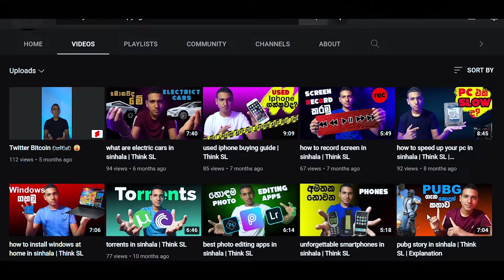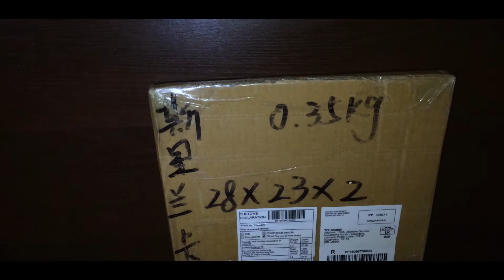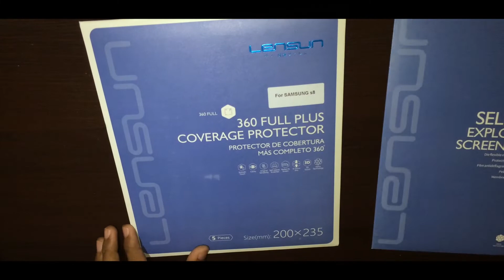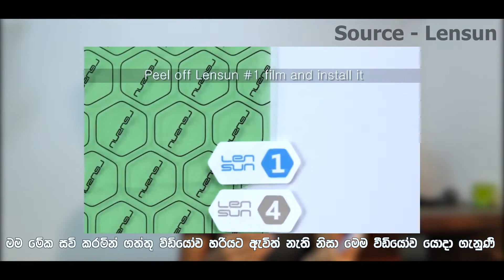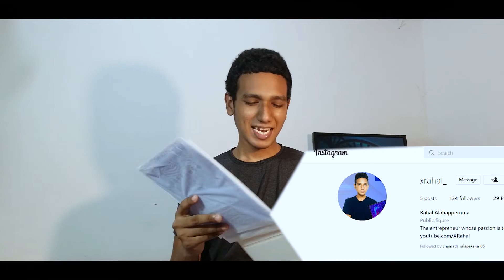අපි ආයෙත්? x චීනෙ Headset සහ ජපන් protectors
ඉතා දිගු කාලයකට පසු අපි ආයෙත්. රටේ පවතින තත්වයත්, ඔයාලගෙ වටිනා කාලයත් හේතුවෙන් මෙතෙක් කල් අපි කරපු විදියෙ වීඩියෝ වලින් වෙනස් විදියෙ වීඩියෝ කරන්නෙමු.
ඒවගේම ගොඩක් කාලයකට කලින් අපිට චීන සහ ජපන් ආයතන දෙකකින් සදහා එවූ අයිතම දෙකක්ද මෙම වීඩියොවේදීම ඉදිරිපත් කෙරුණි.

00:00 - 03:24 We are back!
03:24 - 06:16 Plextone Rx3
06:16 - 07:13 Lensun
07:13 - 09:40 Japan Story
09:40 - 10:21 Plextone Rx3 info
10:21 - 14:25 Lensun Screen Protectors
14:25 - 16:17 What?